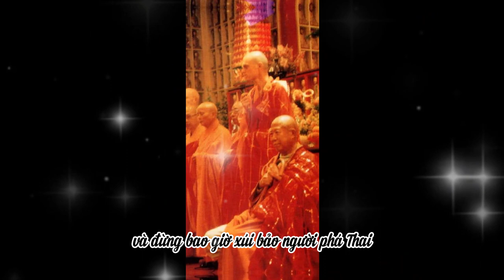Chồng xúi vợ Phá Thai Quả Báo bị bệnh ung thư | HT Tuyên Hóa giảng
Chồng xúi vợ phá thai bị quả báo ung thư
 Sáng nay có một người gốc Việt Nam dẫn hai đứa bé tới gặp tôi, nói sức khỏe chúng không được tốt, mong tôi giúp chúng mọi sự thuận lợi như ý cát tường.

Hai đứa bé này thần kinh không bình thường, tôi vừa nhìn đã nhận ra ngay, bèn hỏi chúng có từng sát sinh không? Sau khi mẹ chúng nghe tôi giảng giải một hồi, bà mới hiểu ra và kể: